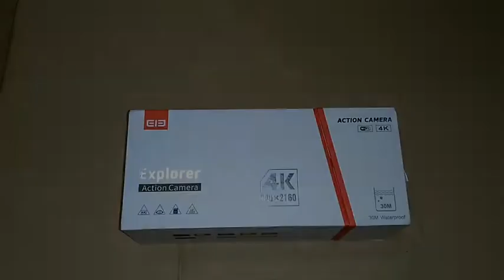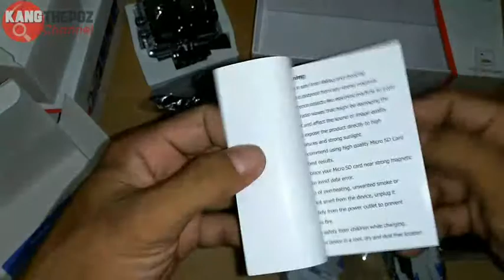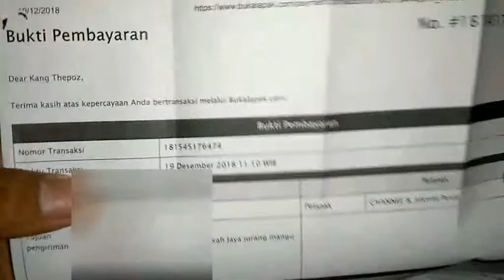Unboxing Kamera ELE Explorer 4K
Unboxing Kqmera ELE Explorer 4K